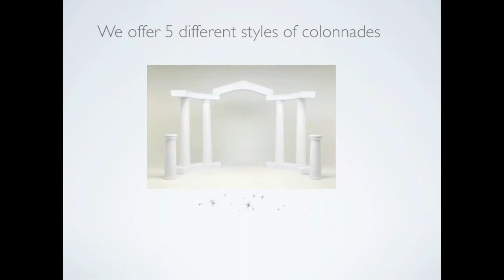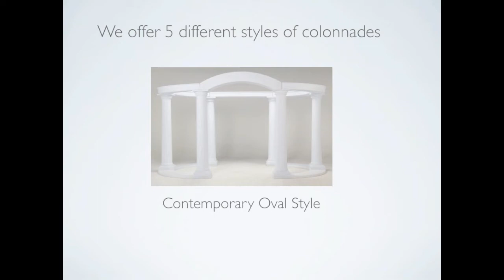Wedding Colonnades Guide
Wholesale Event Solutions offers many different styles of wedding colonnades and columns.

Our wedding columns and colonnades look like natural stone, but are lightweight and easy to setup and breakdown. They are very durable and stable and are made of 100% polyethylene to resist chips, scratches and cracks. They are also immune to water, ice and snow for indoor or outdoor use. While white is the most popular, all of our wholesale columns and colonnades are available in 6 different finishes. Our most popular colonnade is the Classic Graeco-Roman and is perfect for weddings, proms and other formal events.  Our floor candelabras can also be used to make a perfect backdrop

All of our colonnades and columns are superior quality and made in the USA. We offer a low price guarantee on all of our colonnades and event props. We also carry a large variety of wedding columns and arches, with the most popular being our empire columns.  Come shop our huge selection of event supplies